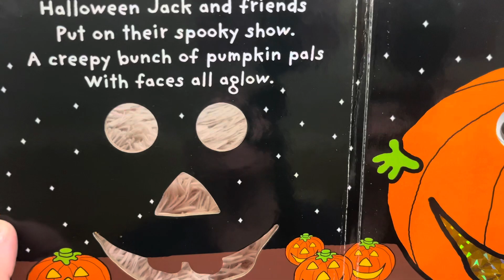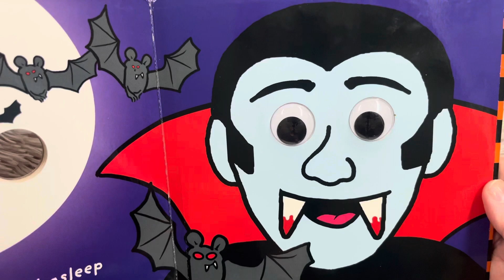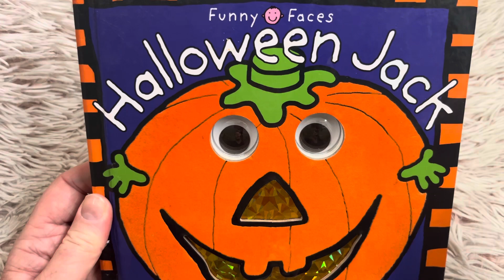Halloween Jack - read aloud ￼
Your little one will enjoy all of these different faces related to Halloween.